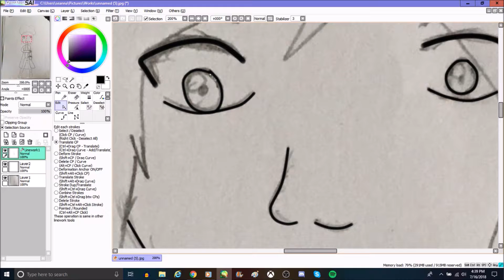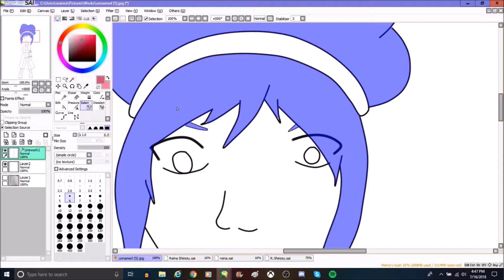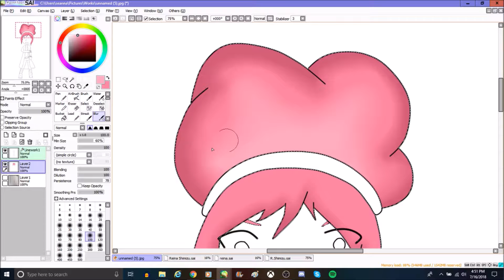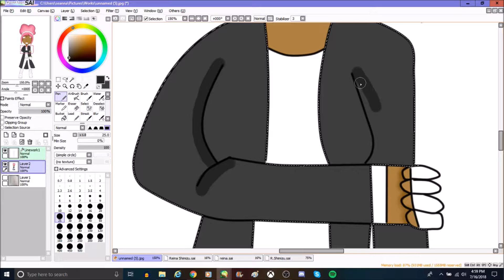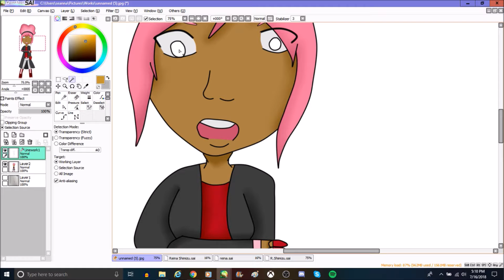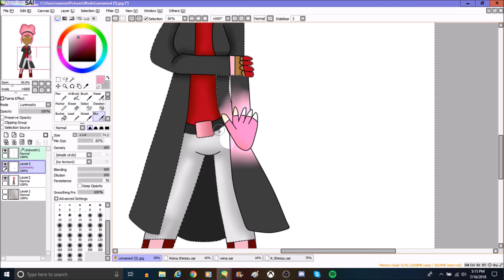5000 Watt Paralysis! BNHA OC Speedpaint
blep